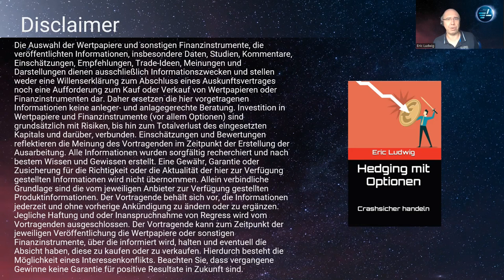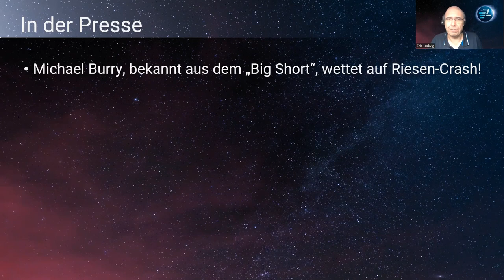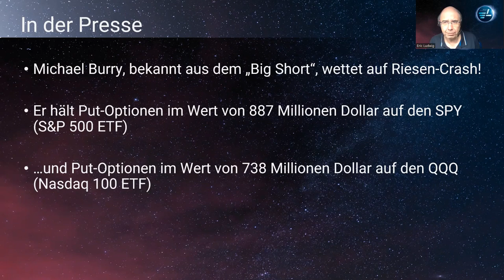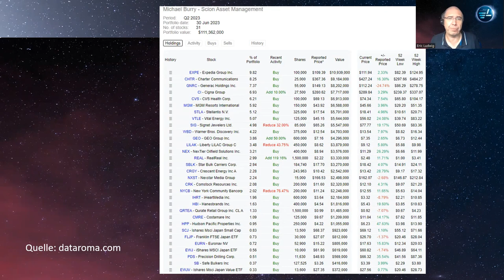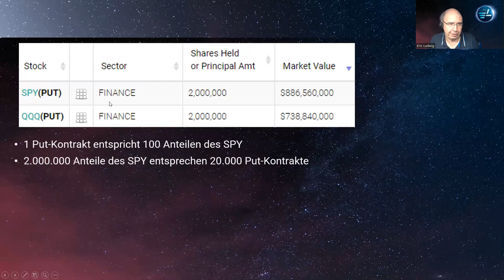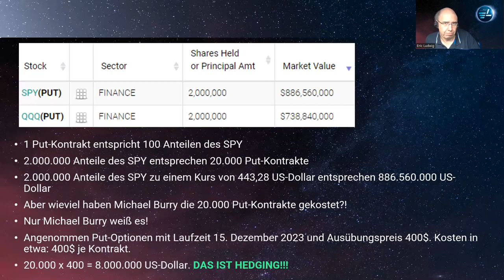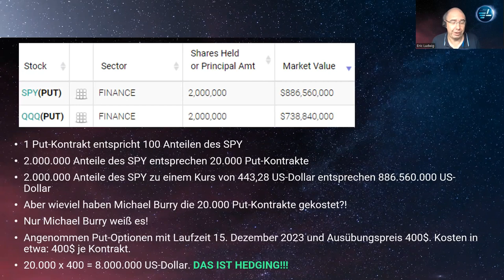Blödsinn in der Presse | Michael Burry setzt NICHT auf Crash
Michael Burry (bekannt aus „The Big Short“) setzt Presse-Mitteilungen zufolge auf einen Riesen-Crash an den Märkten. Warum dies absoluter Blödsinn ist, versuche ich, in diesem Video zu erklären… Bitte das Video teilen!!!

👨‍🏫👨‍🏫👨‍🏫 6 bahnbrechende universelle Strategien! 👨‍🏫👨‍🏫👨‍🏫
Entfesseln Sie Ihr Potenzial und meistern Sie 6 bahnbrechende universelle Strategien

👩‍🏫👩‍🏫👩‍🏫 Die 6 Säulen des Trading-Erfolgs 👩‍🏫👩‍🏫👩‍🏫
Alles zum Thema Optionen, Hedging, Rollen, Charttechnik, Auswahl von Aktien u.v.m

🛠🛠🛠 Der Indikatoren-Schmied 🛠🛠🛠
Profitieren Sie ab sofort von einzigartigen Indikatoren, die Ihren persönlichen Handel erleichtern UND professionalisieren. Die „Toolbox“ für Ihren Börsen-Erfolg finden Sie

📚📚📚  Für Leseratten  📚📚📚
Wer schreibt, der bleibt:

*Werbe-Links